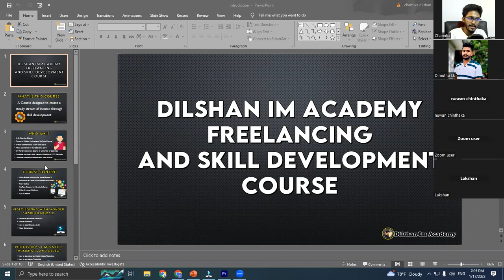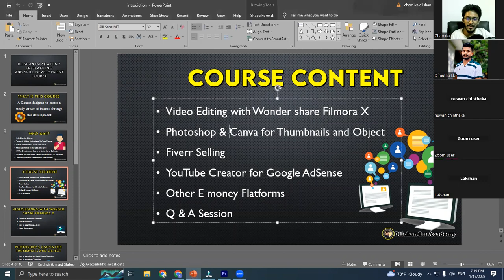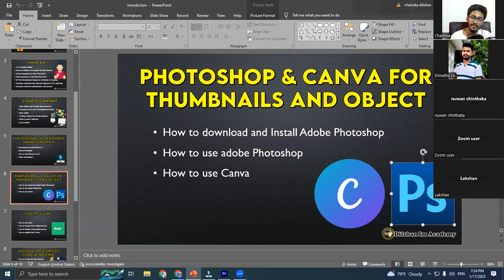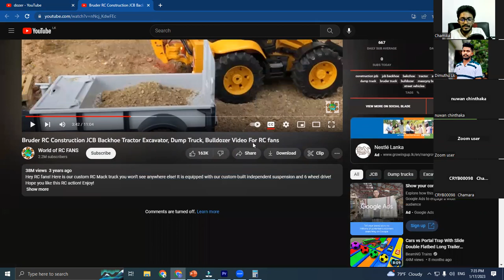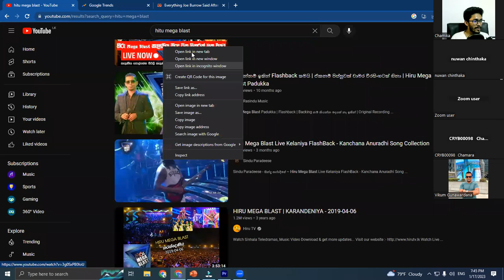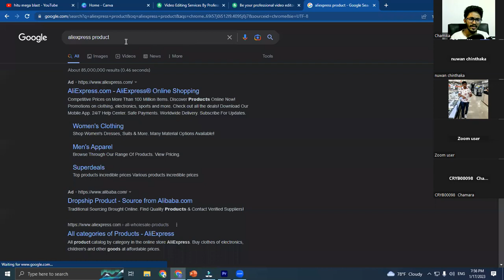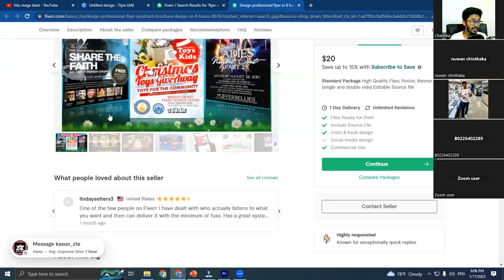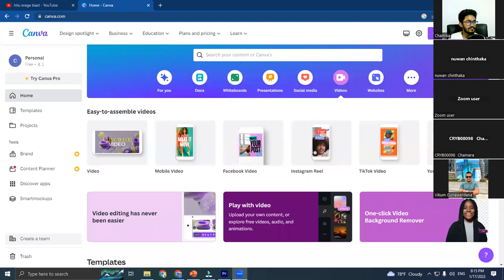DILSHAN IM ACADEMY FREELANCING AND SKILL DEVELOPMENT COURSE